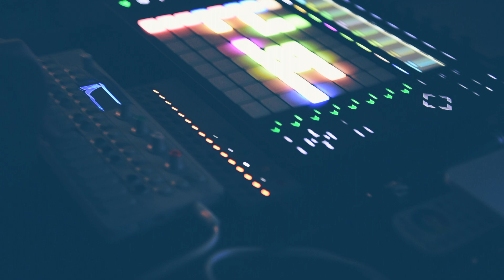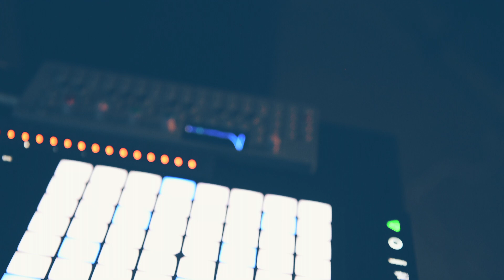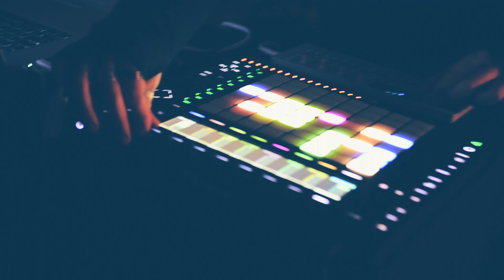Giancarlo Erra - END IV (live performance 'De Constructing Files')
Live version of END IV, from Giancarlo Erra's debut album ENDS.